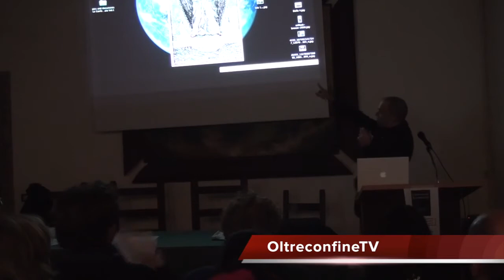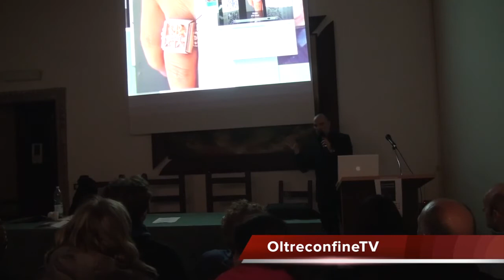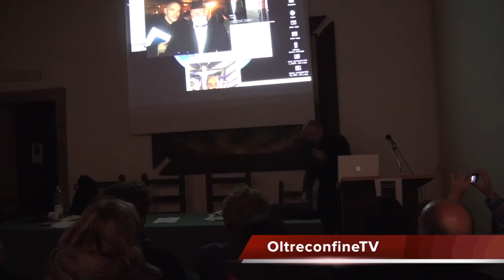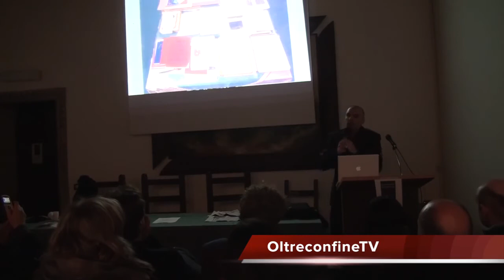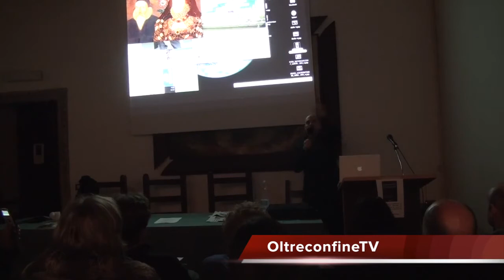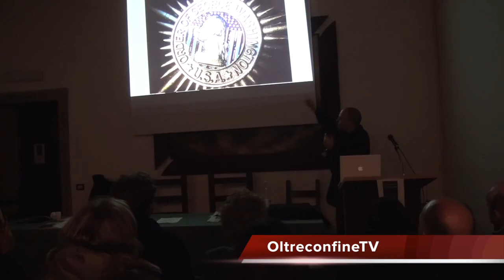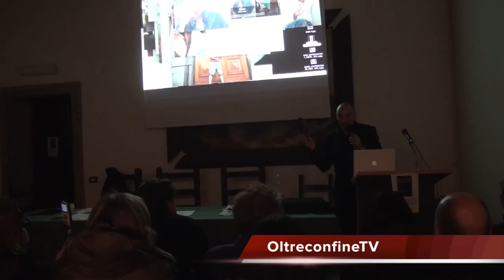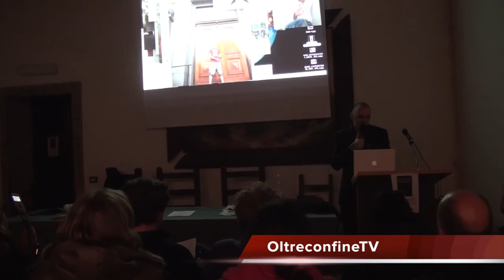Confessioni di un Illuminato - Leo Lyon Zagami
Presso il castello Brancaccio di Roviano Leo il 4/3/'12 Lyon Zagami ha presentato il suo ultimo libro, Confessioni di un Illuminato vol. 1. Con lui, Enrica Perucchietti, Alessandro e Alessio De Angelis, Maurizio Mariotti. (Conferenza)
Per OltreconfineTV, a cura di Andrea Colamedici

Se hai suggerimenti o vuoi informazioni riguardo alle sedute di ipnosi e/o prenotare scrivimi a:

Se vuoi sostenermi nel mio lavoro e nelle molteplici attività, tra le quali la beneficenza, puoi fare un accredito anche minimo su carta postepay (da uffici postali, postamat, app telefono o tabaccai abilitati) al numero di carta:

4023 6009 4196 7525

Causale donazione